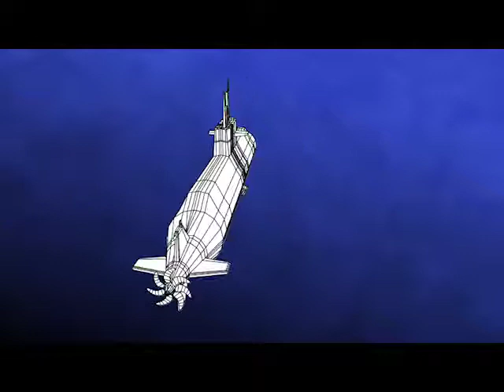Russian Submarine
Intro to 3D Class Project